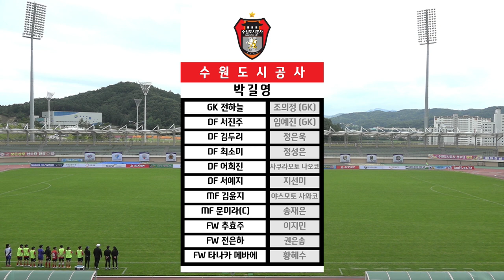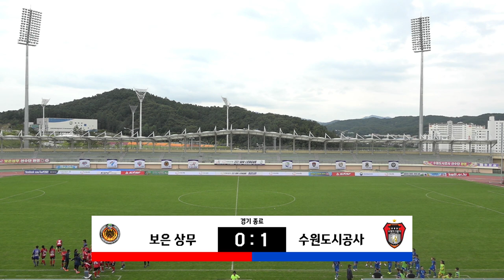H/L l 2021 WK_18R(71) l Boeun vs Suwon - 2021.9.2 l 보은상무 vs 수원도시공사